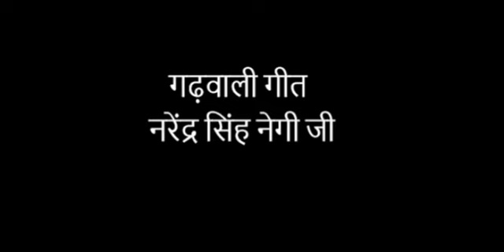गढ़वाली गीत - श्री नरेंद्र सिंह नेगी जी Audio Collection - 1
गढ़वाली गीत - नरेंद्र सिंह नेगी जी।

1.AKULO MA MAAYA
2.ASHAD KUYADI
3.BALA SE JADEE
4.BANDYA DINU MAA
5.BASANT AIGE
6.BHALU LAGDU BHANULI
7.BHENA RE
8.BHOL JAB RAAT
9.CHAL MERA THOLA
10.CHAMGHUROO